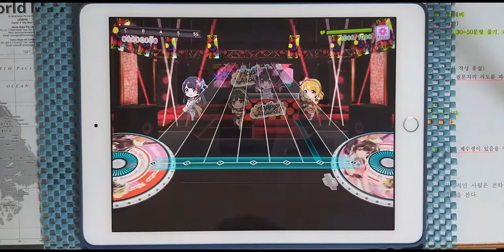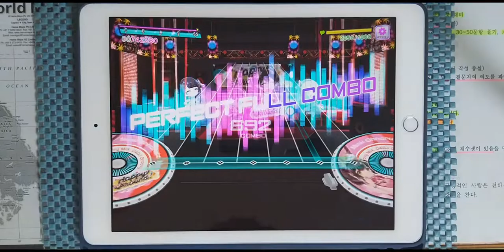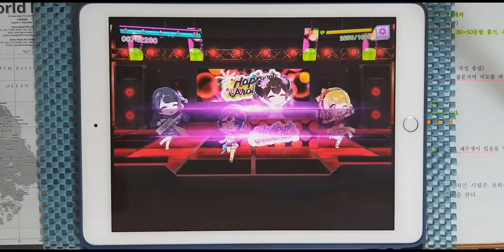【D4DJ Groovy Mix】인비저블 (インビジブル) (HARD 12+) PFC [Hand Cam]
* 동영상 정보 *
- 게임 : D4DJ Groovy Mix(グルミク)
- 악곡 : インビジブル (인비저블)
- 아티스트 : kemu feat.GUMI × 鏡音リン (카가미네 린)
- 카테고리 : 원곡
- 작사 : kemu
- 작곡 : kemu
- 편곡 : kemu
- 채보 제작자 : すばとす (스바토스)

* 라이브 설정 *
- 레인 설정
- 노트 설정
속도 : 9.2 크기 : 150%
- 판정 설정